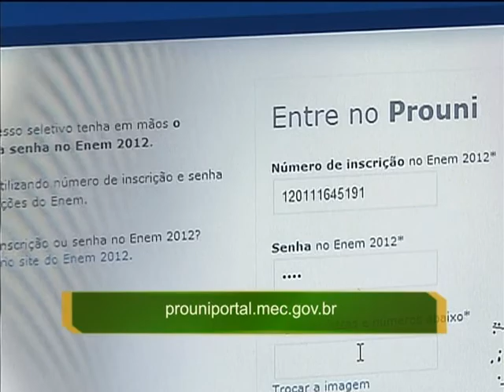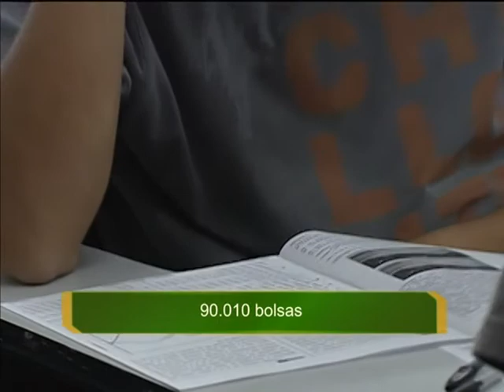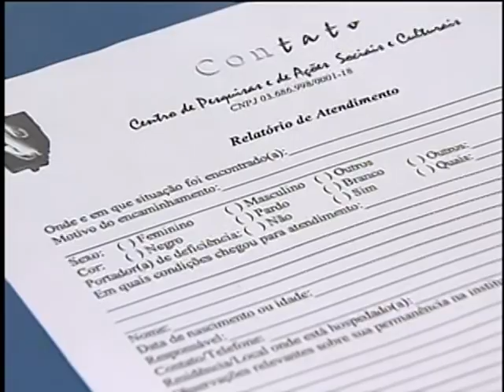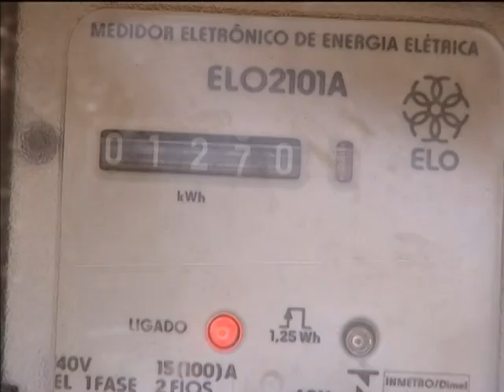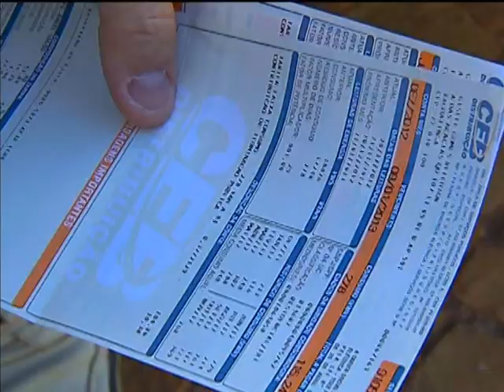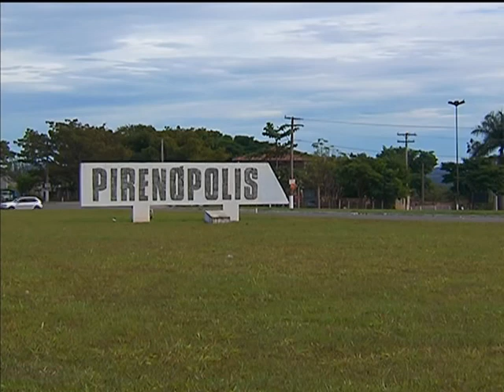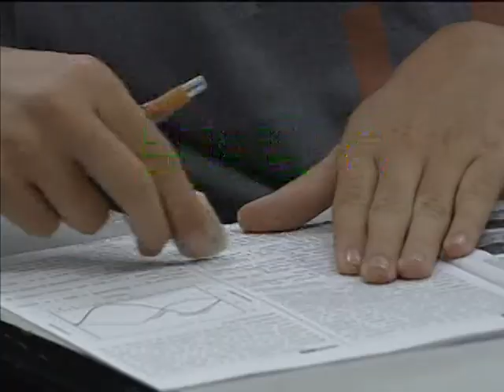Jornal NBR NOTÍCIAS na íntegra - 21 de junho